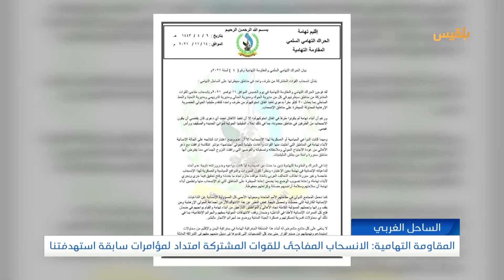المقاومة التهامية: الانسحاب المفاجئ للقوات المشتركة امتداد لمؤامرات سابقة استهدفتنا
قالت المقاومة التِهامية إن الانسحاب المفاجئ للقوات المشتركة امتدادٌ لمؤامرات سابقة استهدفت القوات
التهامية.
وقال بيان مشترك للحراك التِهامي والمقاومة التِهامية، إن الانسحاب جرى من مديريات الحوك والحالي والدريهمي والتحيتا والطريق الساحلي بما يعادل تسعين كيلومتراً بدعوى تنفيذ ا#تفاق_ستوكهولم من طرف واحد، ما سمح للحوثيين بالتقدم.
وأكد أن عملية الانسحاب لم تَأخذ في الاعتبار التداعيات الإنسانية للسكان المحليين.
كما دعا البيان ا#لتحالف إلى إعادة تصويب الوضع، بما يضمن السيطرة على المناطق التي تم الانسحاب منها، مطالبا بلجنة تحقيق فيما حدث.